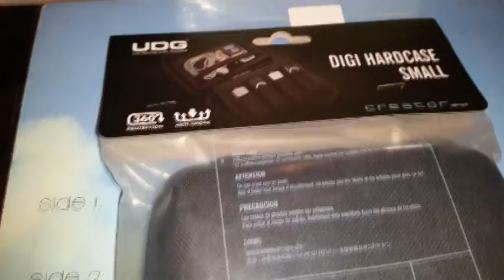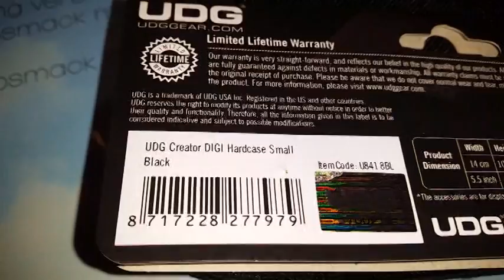UDG Creator DIGI Hardcase Small Black U8418BL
UDG presenta la serie CREATOR, Vanguardia para DJs / Productores de hoy en día.
Cada diseño no sólo te hace sentir bien, sino que te hacen lucir genial.
Un DJ digital que busca una solución profesional y duradera para sus Dispositivos de almacenamiento digital? Entonces no mire más mientras que UDG ha desarrollado un estupendo EVA Hardcase diseñado para la vida en el camino. El UDG Creator DIGI Hardcase está construido con material de EVA moldeado por compresión ligera y duradera con un exterior de nylon laminado. El caso proporciona protección contra gotas, rasguños y líquidos.
Diseñado hábilmente y moldeado para adaptarse a 4 tarjetas USB, SD y tarjetas de visita, este estuche es perfecto para los DJ que viajan y que necesitan proteger su valiosa colección de música.